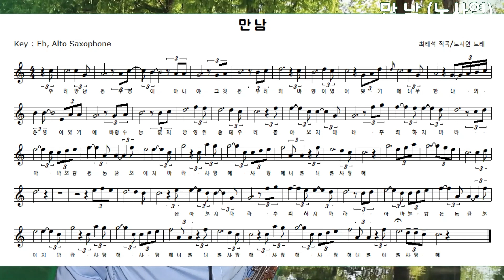만 남, 최태석 곡, 노사연 노래, 색소폰 연주 및 악보 한광열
색소폰 연주를 통하여 우리의 삶을 풍성하게,
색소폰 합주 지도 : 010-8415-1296